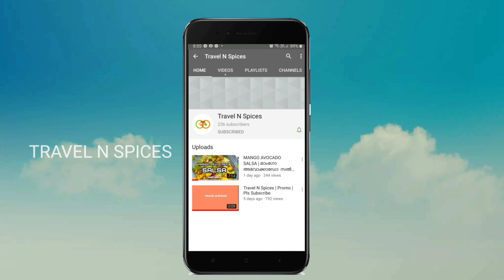തട്ടുകട സ്റ്റൈൽ മുളക് ബജ്ജി | thattukada style mulaku bajji| chilli bajji.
Ingredients.
1.kashmiri chilli powder.
2.Salt.
3.Chickpea  flour.
4.Rice powder.

Mie thanks to these authors who sharing source for free.